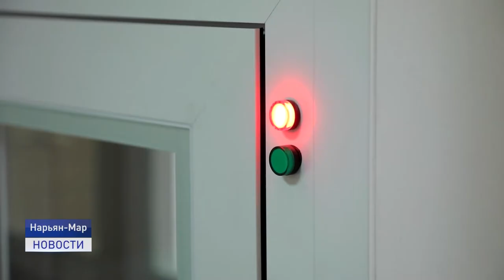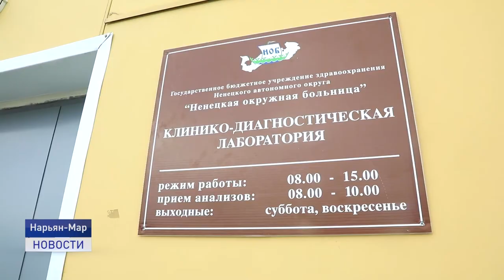ДОСТУПНЫЕ ПЦР-ТЕСТЫ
Уже в понедельник, 28 июня, в Нарьян-Маре начнет работать специальная лаборатория, где можно будет пройти ПЦР-тестирование в два раза дешевле, нежели в настоящее время. Помещение для нее оборудовали в клинико-диагностическом корпусе Ненецкой окружной больницы на улице Авиаторов в городе Нарьян-Маре.